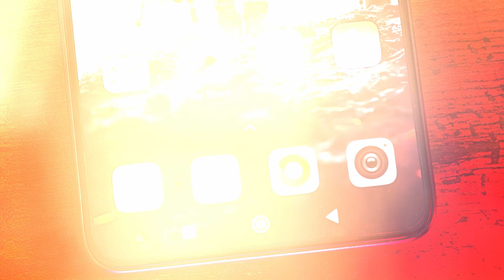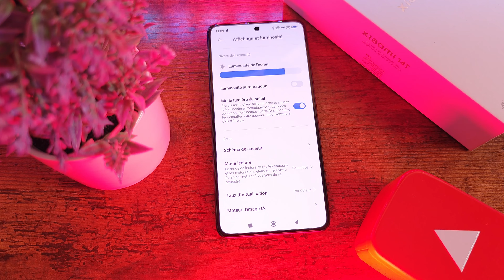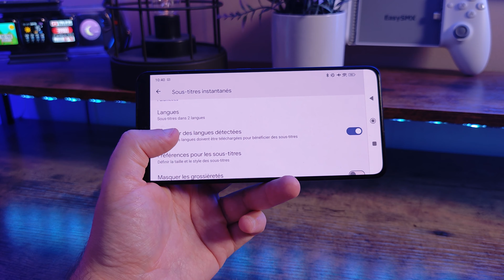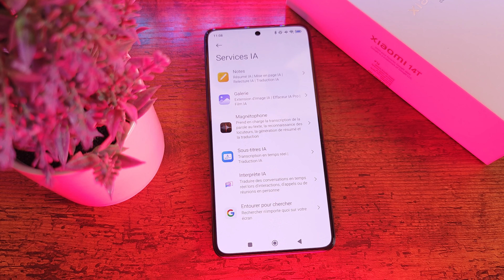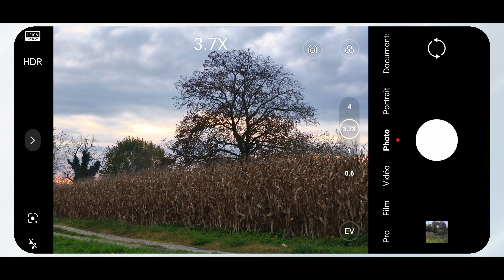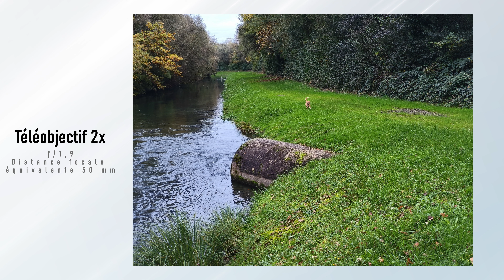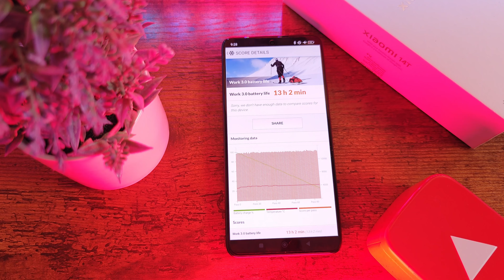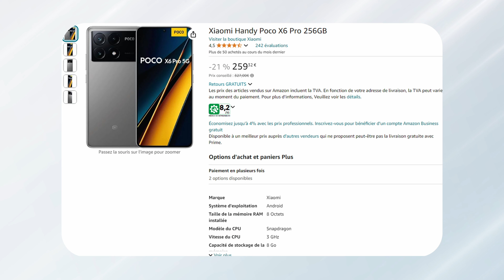Xiaomi 14T : une ALTERNATIVE convaincante au 14T Pro à PRIX accessible, mais…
Vous cherchez un smartphone performant et polyvalent sans vous ruiner ? Le Xiaomi 14T pourrait bien être votre nouveau compagnon ! Dans cette vidéo, je vous propose un test complet de ce nouveau modèle : design élégant, écran AMOLED 144 Hz, performances fluides grâce au processeur Dimensity 8300 Ultra, appareil photo Leica, et fonctionnalités IA innovantes.

Découvrez tous les atouts et les quelques points faibles de ce smartphone milieu de gamme. Comparez-le au Xiaomi 14T Pro et trouvez celui qui vous convient le mieux. Toutefois, il existe sans doute une autre alternative à considérer.

➡️ Dans cette vidéo, test complet du Xiaomi 14T :

Design et construction : Analyse du design élégant et robuste du Xiaomi 14T, avec une comparaison avec le 14T Pro
Écran AMOLED 144 Hz : Test approfondi de l'écran AMOLED 144 Hz du Xiaomi 14T, offrant une expérience visuelle immersive
Interface HyperOS et IA: Présentation des nouvelles fonctionnalités IA d'HyperOS, telles que la transcription automatique, le portrait IA et la retouche photo
Performances et jeux : Évaluation des performances du Xiaomi 14T avec le processeur Dimensity 8300 Ultra, notamment dans les jeux vidéo
Appareil photo : Analyse détaillée de la qualité photo et vidéo du Xiaomi 14T, avec un accent sur les modes disponibles
Autonomie et recharge : Test de l'autonomie de la batterie de 5000 mAh et de la charge rapide 67W du Xiaomi 14T
Son et expérience utilisateur : Évaluation de la qualité sonore du Xiaomi 14T et de l'expérience utilisateur globale

🎬 Chapitres
0:00 Xiaomi 14T
0:23 Design
1:23 Ecran AMOLED 144 hz
2:21 Interface HyperOS et IA
5:16 Performances
6:52 Photos et vidéos
9:49 Son stéréo
10:33 Autonomie et recharge
11:36 Prix et disponibilité
11:53 Conclusion